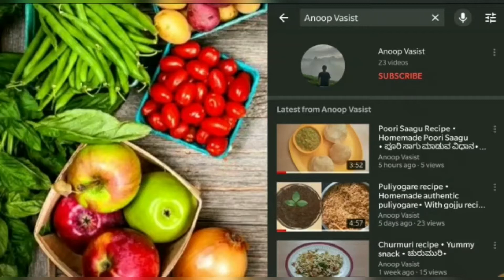Puffed rice usli• Mandakki usli• ಕಡ್ಲೆಪುರಿ ಉಸ್ಲಿ• ಮಂಡಕ್ಕಿ ಉಸ್ಲಿ•